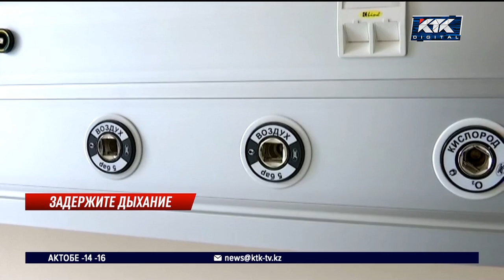Аппараты ИВЛ в четырех областях закупали по завышенным ценам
Чиновников сразу четырех регионов подозревают в искусственном завышении цен на аппараты ИВЛ. Об этом сегодня сообщили в антикоррупционной службе. Сейчас в областях проводится досудебное расследование.